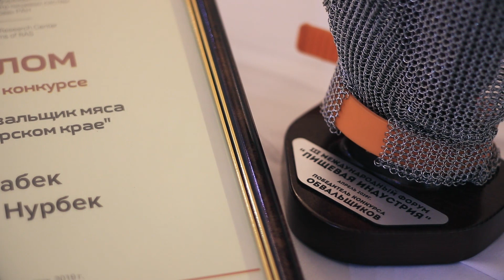Люди дела. Исабек уулу Нурбек, лучший обвальщик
Мастер «Мясничего» Исабек уулу Нурбек стал лучшим обвальщиком. Уже несколько лет он работает в магазине в микрорайоне Солнечный г. Красноярска. За его ловкими руками не раз наблюдали покупатели магазина, а теперь его мастерство увидела вся Сибирь, и по достоинству оценили эксперты.